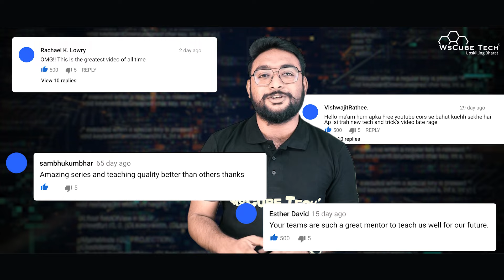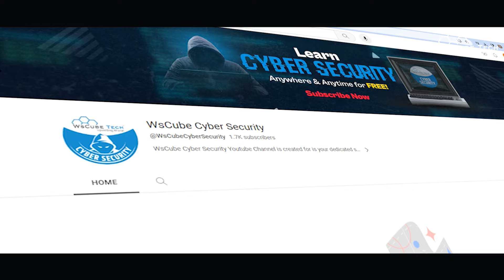Ethical Hackers, Are You Ready? - We Are Launching SOMETHING New!